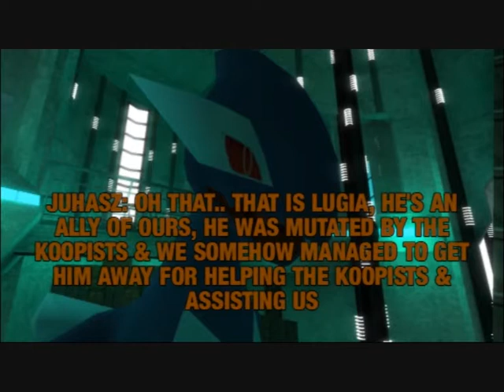TMNT quest part 8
We Continue the TMNT Quest... now that they are allied with the Jedi, they are now looking to heal Raphael.. but can they do it?